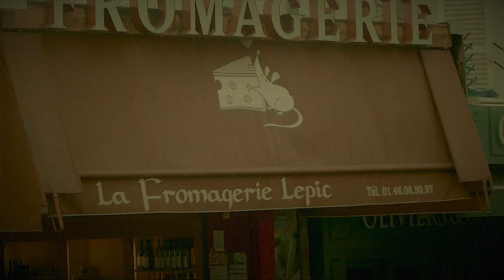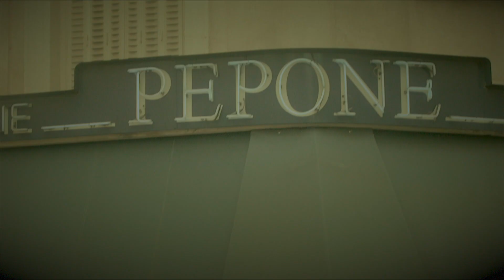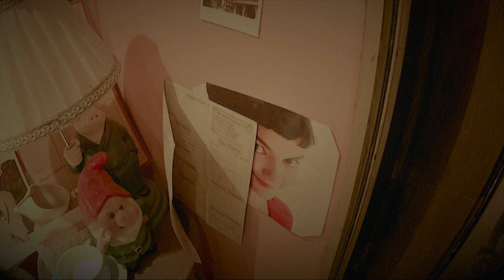HDR_Montmartre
Montmartre Paris